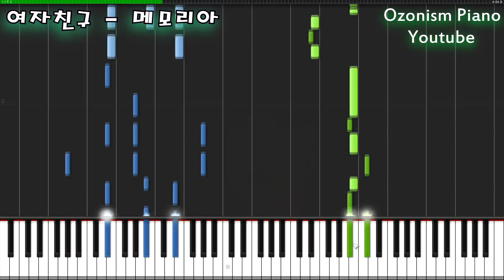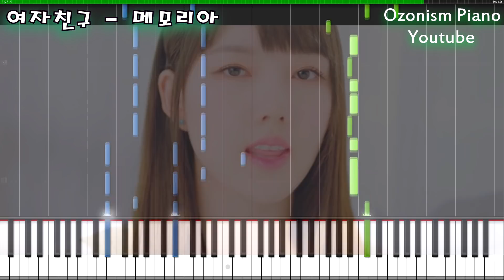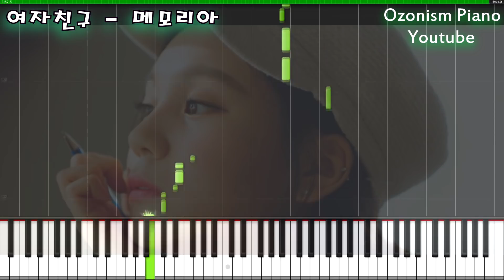여자친구 메모리아 피아노 [GFRIEND Memoria Piano]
56th song.
달달한 여자친구의 일본컴백곡/작업시간 : 5시간

요즘 메들리 작업중인데 이거랑 같이하니까 머리가 터져버렸습니다.

3시간째부터 머리 쥐나서 뒷부분 대강 매듭지어서 미안하드아버디들아

질문 몇개가 보류댓글에 들어와서 세개만 답해드릴께요 여기에

1. 댓글이 안떠요
 - 제 채널의 모든 댓글은 보류-승인 단계를 걸치게 해놔서 제가 승인하지 않는 이상 안뜹니다.
2. 피아노 소리가 너무 크다(외국인) , 사람이 못친다
- 그래서 요즘 아주 쬐끔 줄였습니다,노트 3~5개짜리를 파랑 초록으로만 나눠서 해놔서 두손처럼보여도 실제론 두손이 못치...
3.누구 팬이냐
여자친구,오마이걸 매우 애낍니다.
4.국적이 어디냐
한국이야 -ㅅ-
5. 피아노 얼마까지 치세요?
체르니가 뭔가요? 학원을 안다녀봐서 모릅니다. 내 디지털피아노 가격은 알아도 얼마까지 치는진 몰라요 ㅠ

여자친구 메모리아 피아노 커버/GFRIEND Memoria Piano